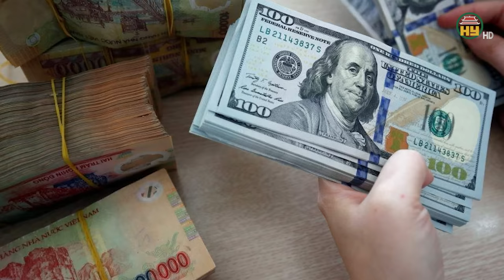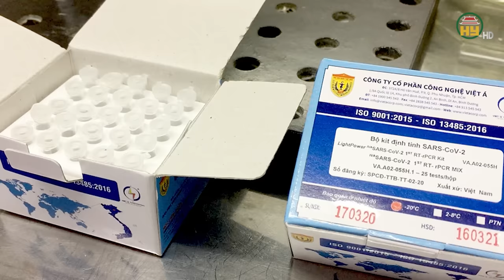Viện kiểm sát công bố mức án đề nghị đối với ông Nguyễn Thanh Long và Chu Ngọc Anh | Tin nóng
Hưng Yên TV | Viện kiểm sát công bố mức án đề nghị đối với ông Nguyễn Thanh Long và Chu Ngọc Anh
Tại phiên toà, 2 cựu bộ trưởng Nguyễn Thanh Long, Chu Ngọc Anh cùng các bị cáo trong vụ án Việt Á đã tỏ ra thành khẩn nhận tội, lời khai cơ bản phù hợp với kết luận điều tra cũng như cáo trạng truy tố
Địa chỉ: 164 Nguyễn Văn Linh, thành phố Hưng Yên, tỉnh Hưng Yên
Tiktok: Truyền hình Hưng Yên
Facebook: Đài Phát thanh và Truyền hình Hưng Yên
Zalo: Đài PTTH Hưng Yên